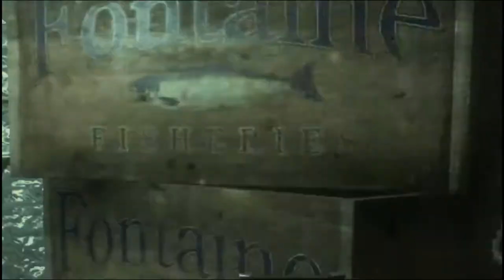JUMPSCARE! - BioShock [#6]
Don't drink that racist coffee.